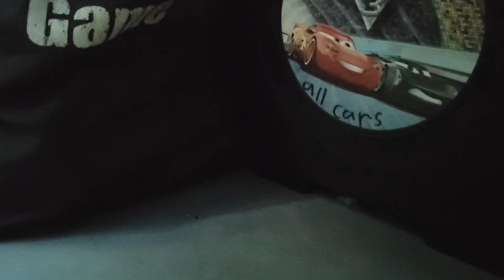S&F2.0 movie: squishformers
follow for more funny video